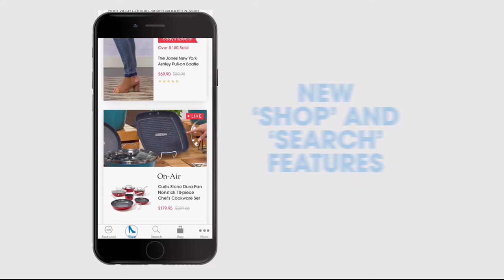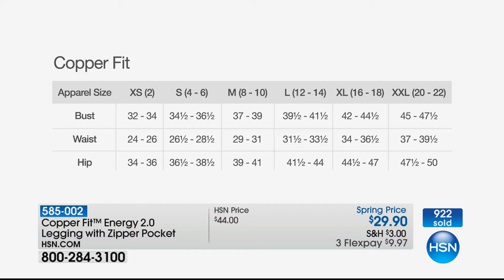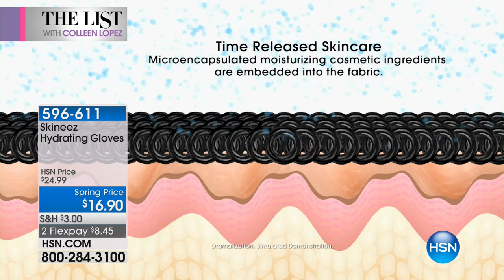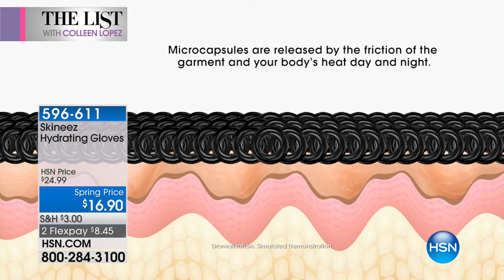HSN | The List with Colleen Lopez 02.08.2018 - 09 PM